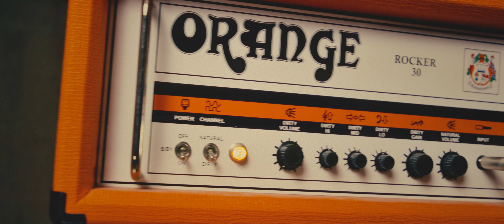Two-Stroke Power Band - Whose Truth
Second music video "Whose Truth" from Two-Stroke Power Band's second album "Havoc".